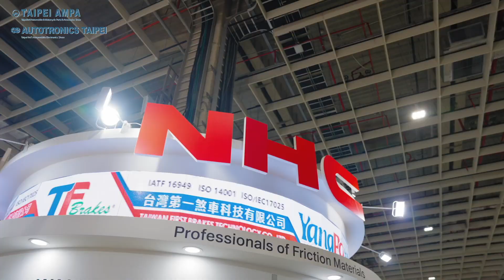2024 Taipei AMPA 【Live Tour 展場直擊】- NHC (YangPo)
【2024 Taipei AMPA Live Tour series- Part 3】
 World's leading automotive B2B trade show Taipei AMPA highlight:
NHC (YangPo) (Booth: NO. J0808)

Physical Show: April 17 - 20 @TaiNEX 1